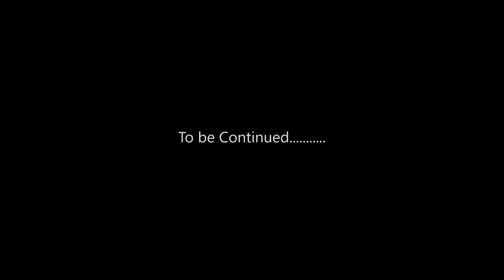Our Quarantine Life part 1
quarantine time is bonding time :)